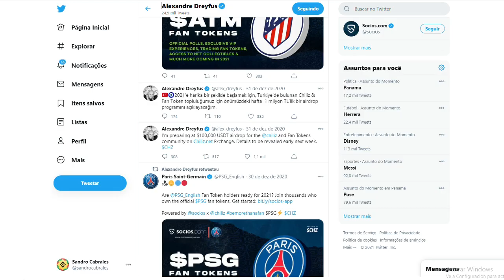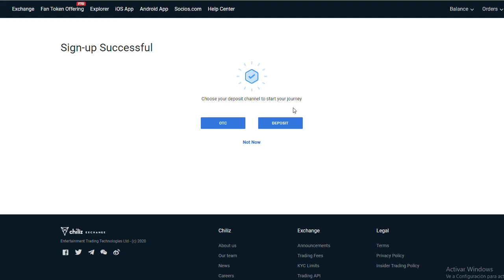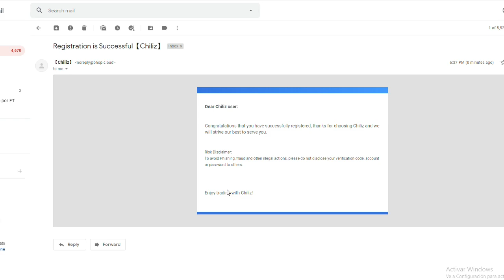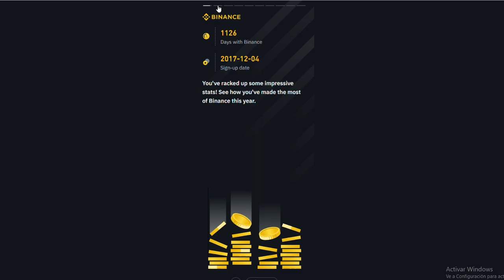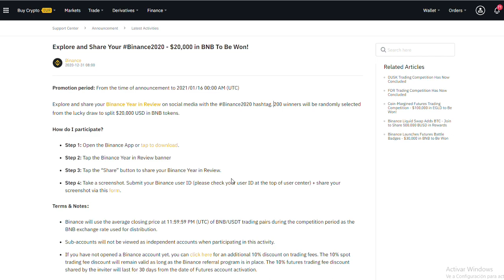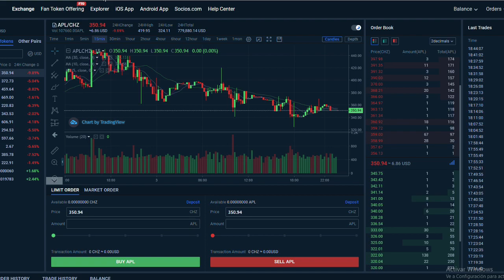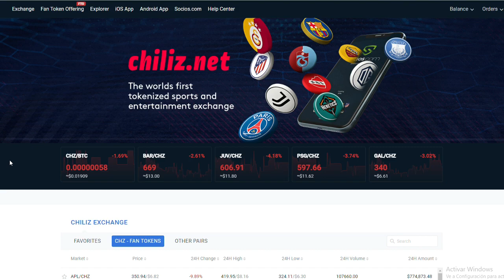GIVEAWAY BINANCE 20000 DOLARES E POSSIVEL AIRDROP NA CHILIZ 100MIL DOLARES EU JA TO DENTRO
GIVEAWAY BINANCE 20000 DOLARES E POSSIVEL AIRDROP NA CHILIZ 100MIL DOLARES EU JA TO DENTRO MELHOR GARANTIR E JA ESTA DENTRO ESPERANDO DO QUE ENTRAR NA chiliz depois e perder a oportunidade do airdrop e aproveitem a giveaway da Binance.